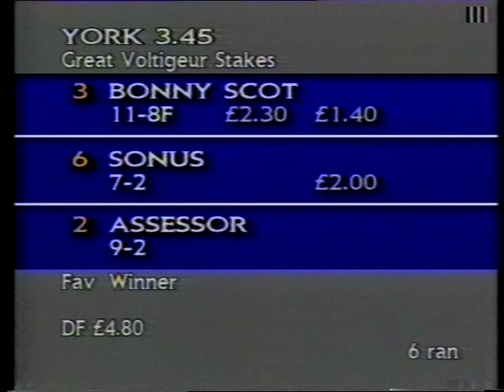1992 Great Voltigeur Stakes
Date: Tuesday 18th August 1992 |
Course: York |
Distance: 1m 3f 195y |
Going: Good |
Winning Time: 2m 30.22s |
Winner: Bonny Scot (Frankie Dettori) [L M Cumani] |
Runners: 6